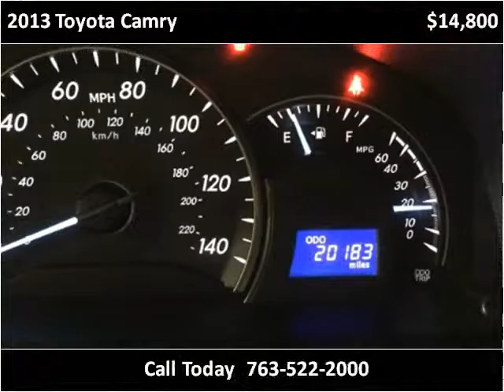2013 Toyota Camry Used Cars Golden Valley MN